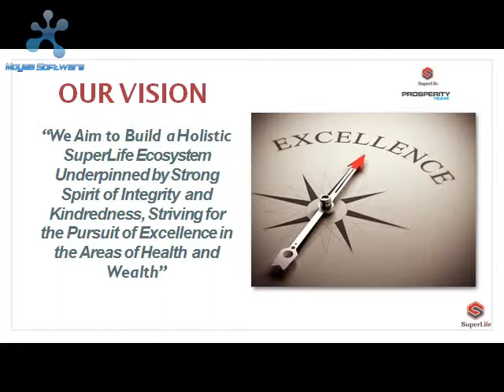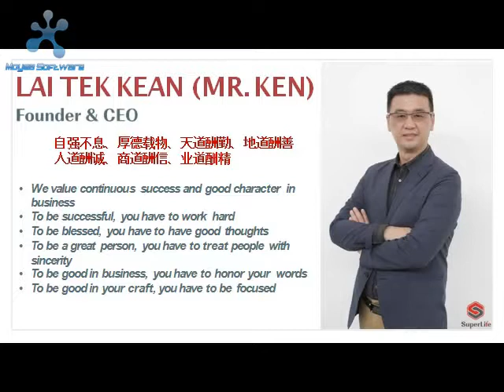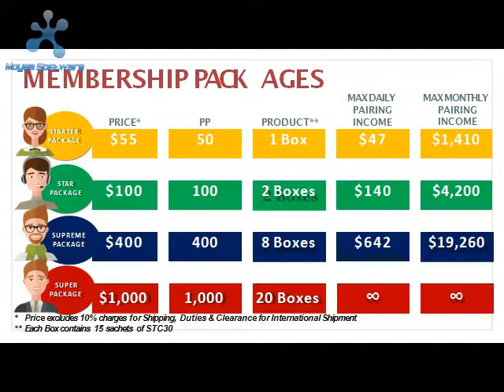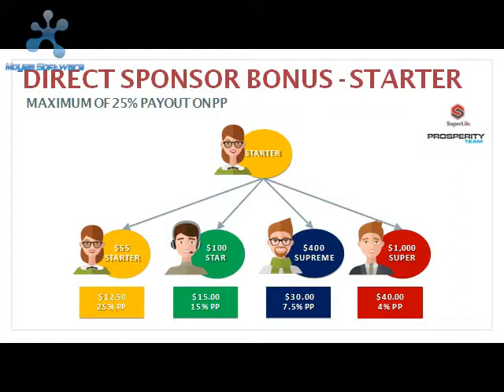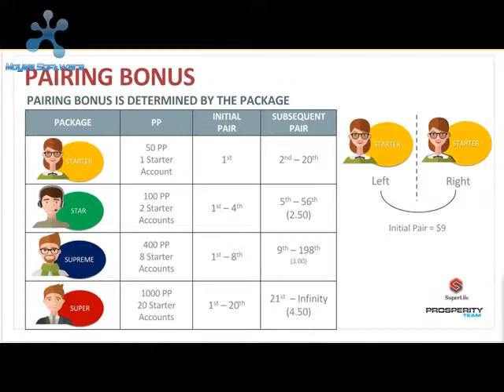SUPER LIFE PLAN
please see and share to your friends and make future bright